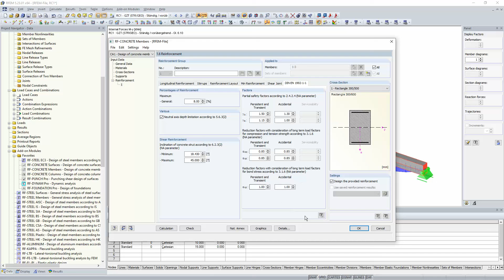[EN] FAQ 004431 | ¿Dónde puedo establecer los coeficientes de seguridad parciales para el cálculo...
Pregunta:
¿Dónde puedo establecer los coeficientes de seguridad parciales para el cálculo en RF-CONCRETE Members?

Respuesta:
Los coeficientes parciales de seguridad para el cálculo de hormigón armado se pueden editar en la ventana 1.6 "Armadura" en la pestaña correspondiente para el Anejo Nacional seleccionado (por ejemplo, DIN EN 1992-1-1).

Si es necesario, también puede restablecer estos valores a los valores predeterminados.

De manera similar, esto también se aplica a los módulos adicionales RF-CONCRETE Surfaces y RF-/CONCRETE Columns.